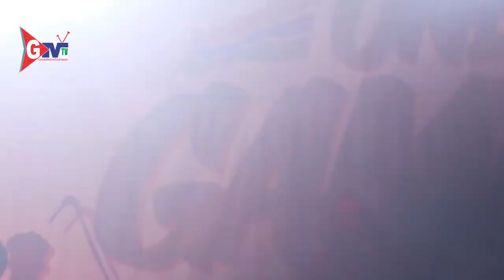ONE GAMBIA CONCERT, MORR WALLY'S PERFORMANCE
GM TV will bring The Gambian closer to home by providing  Drama, Talk Show and up to date Gambian News around the world. Stay tune and soon we will update you  guys  with the best entertainment our GM TV  family has to offer.